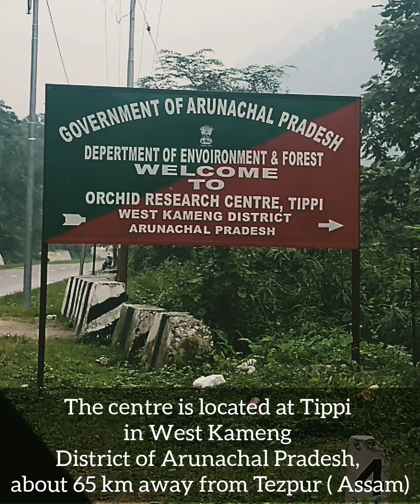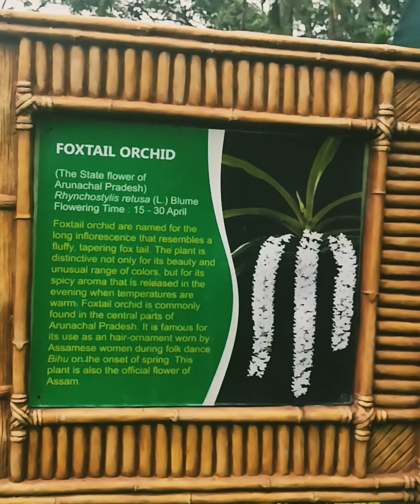Orchid Research Centre (Tezpur,Assam)